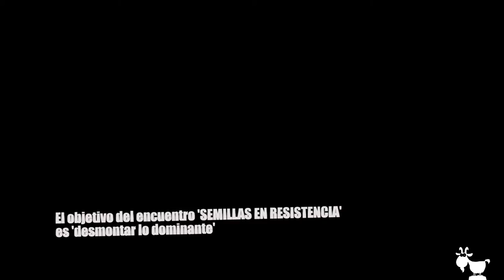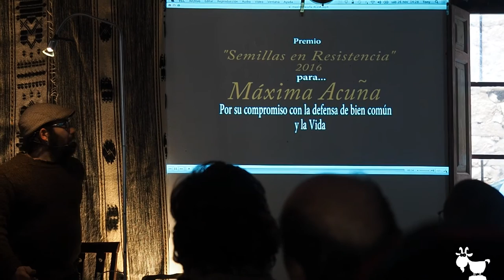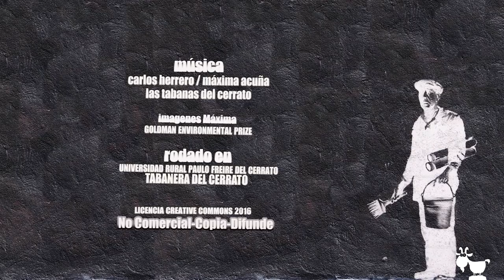SEMILLAS-EN-RESISTENCIA-Máxima_Acuña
No nos gusta el consumismo frenético de estas fechas, pero queremos haceros un regalo. El pasado 26 de noviembre en el encuentro de ‘Semillas en Resistencia’ de la Universidad Rural del Cerrato,  descubrimos la historia de Máxima Acuña, campesina y activista,  a quien quisieron homenajear con el premio Semillas en Resistencia por su lucha y su valentía defendiendo el agua y los derechos humanos, frente a estados y multinacionales. Nos gusto tanto la idea que les hemos querido hacer una pequeña pieza con lo que grabamos en la sesión de improvisación posterior.

Las músicas son de Carlos Herrero, de la propia Máxima Acuña, y de Las Tábanas del Cerrato.

Os deseamos a todos que seáis capaces de vencer vuestros miedos. Salud.